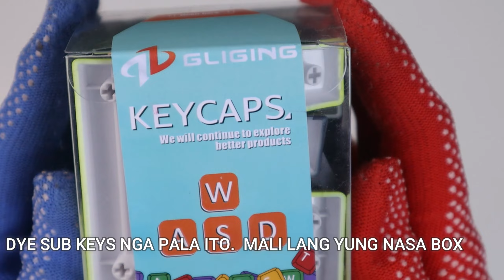SOBRANG AFFORDABLE NA CYBERPUNK 2077 THEME KEYCAPS | ASMR UNBOXING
THANKS FOR THE DISCOUNT
yongqiu.ph